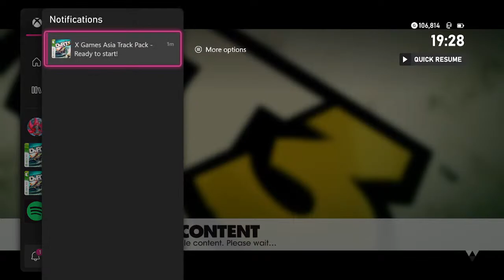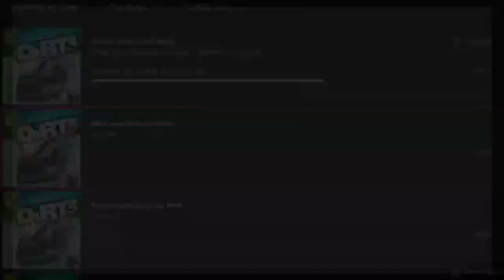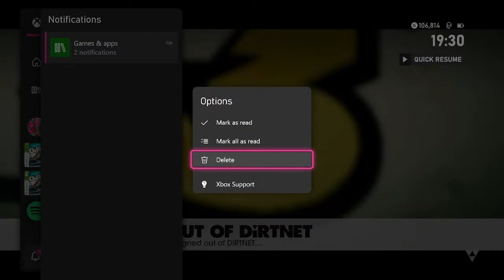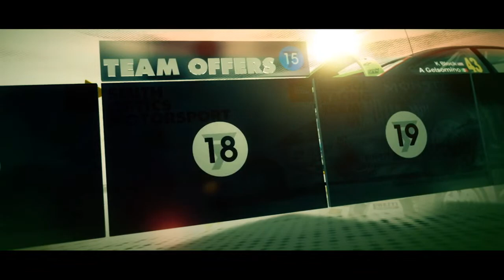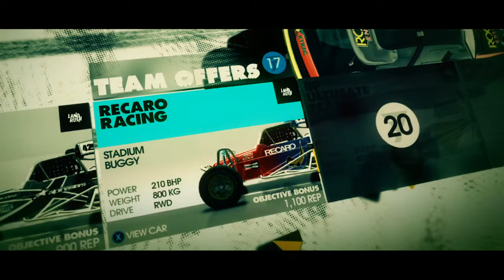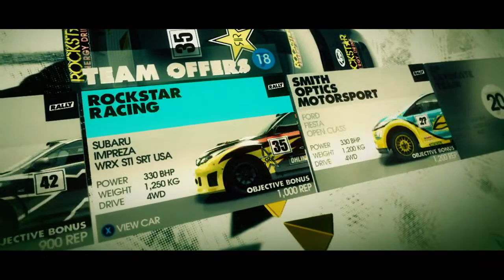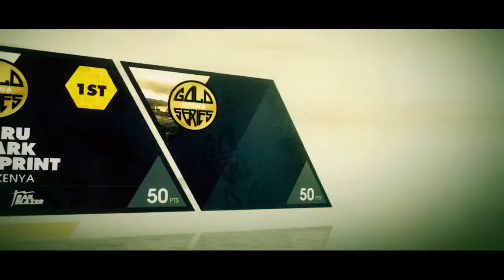For Ken Block - Dirt 3 live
This is to tribute Ken Block and all that he's done especially for racing games.